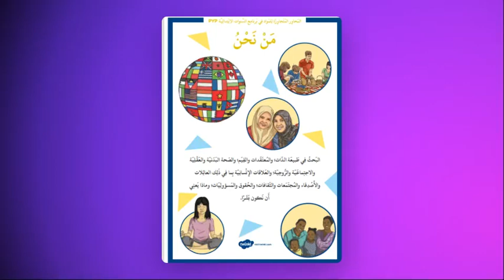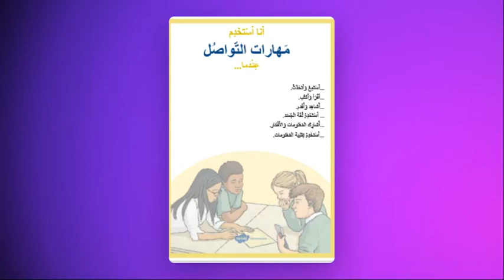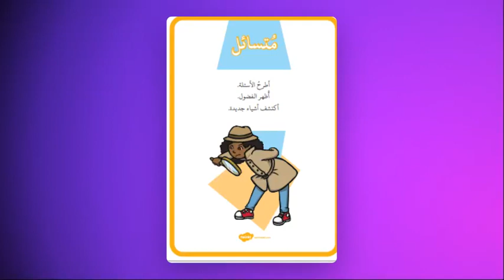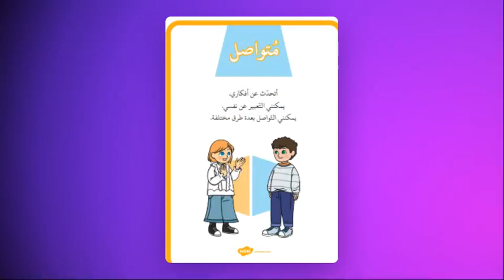الوحدة الأولى - من نحن - روضه 1 - المعلمة دينا أبو رمان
وحدة من نحن

تم التحدث في هذا الفيديو عن وحدة من نحن و تتحدث هذه الوحدة عن الروتين والعادات الصحية